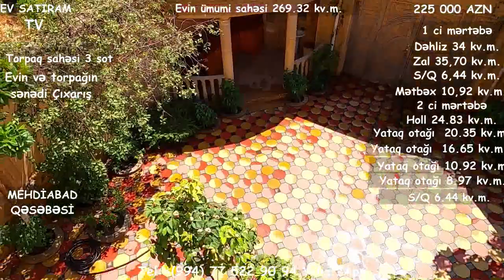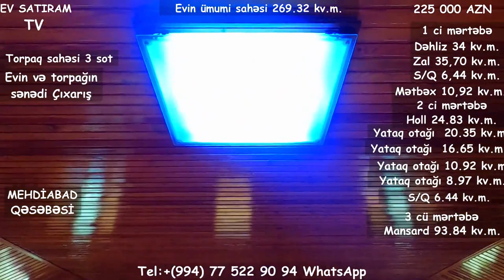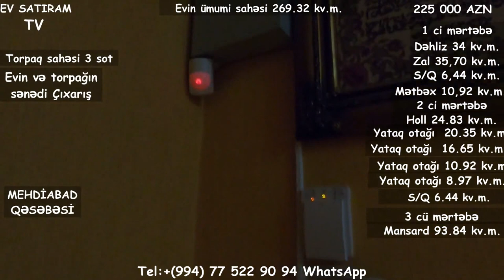YENI ! ƏSL DOSTA-QARDAŞA LAYİQLİ ÇIXARIŞLI EV SATILIR/BARTER MÜMKÜNDÜR/Недвижимость в Баку/bina az